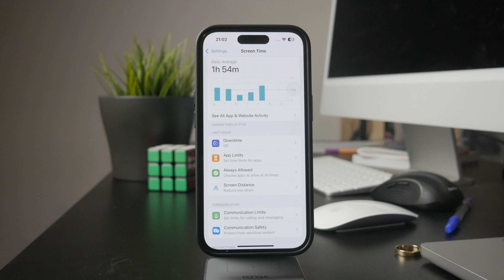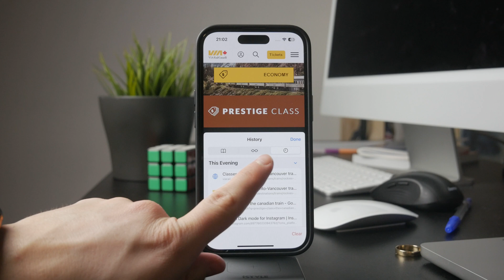How to Check Last Activity on iPhone (tutorial)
How do you check out the things you've been doing on your iPhone, like the activity? This is the video that explains it to you.